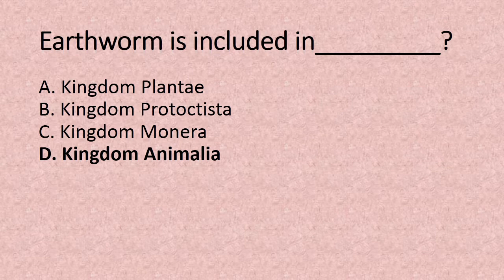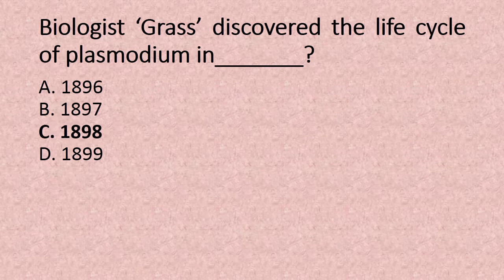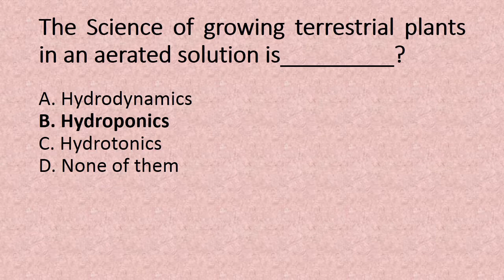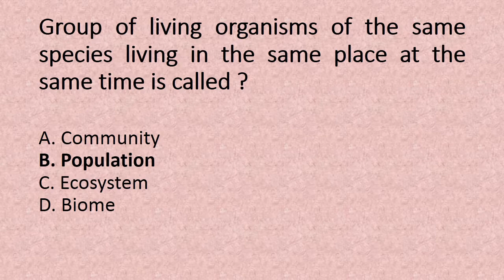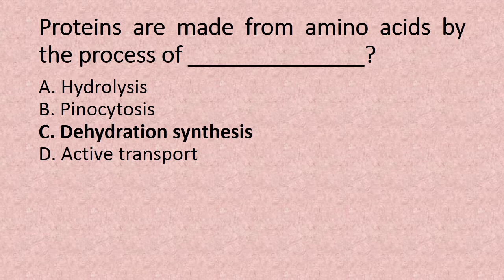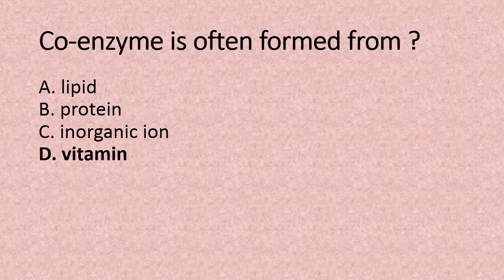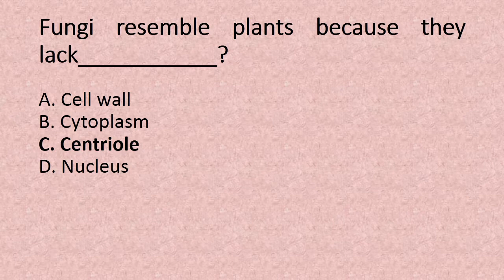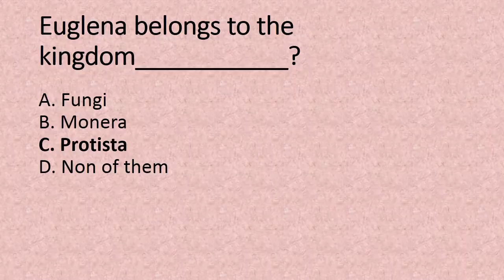BIOLOGY MCQs/ MCAT / MBBS / BDS / DSSC Medical Corps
Multiple MCQs gathered from past papers.

watch till end so that you may be familiar with other biology related MCQs.